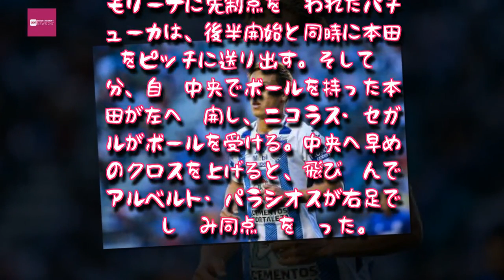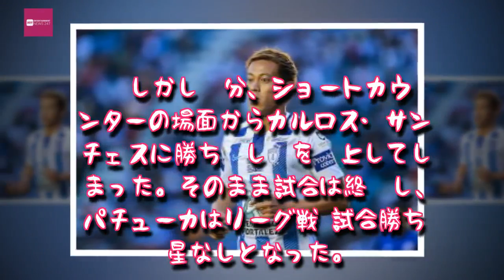Entertainment News 247 - 本田圭佑、途中出場で同点弾に貢献…パチューカはリーグ戦4試合勝ち星なし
リーガMX後期第13節が4月1日に行われ、本田圭佑が所属するパチューカがホームでモンテレイと対戦した。本田はベンチスタートとなっている。

　34分にヘスス・アトニオ・モリーナに先制点を奪われたパチューカは、後半開始と同時に本田をピッチに送り出す。そして53分、自陣中央でボールを持った本田が左へ,